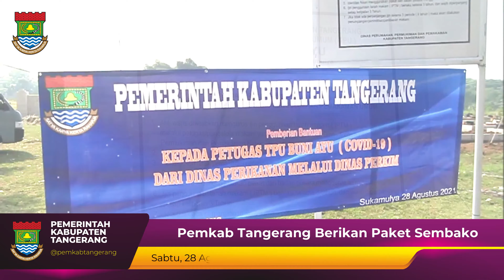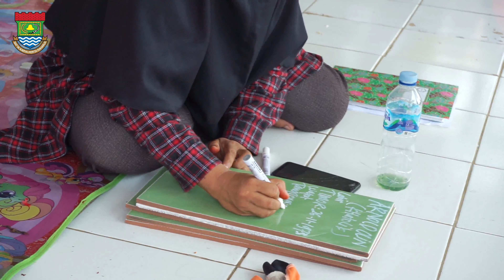Pemkab Tangerang Berikan 2 Ton Ikan Lele Kepada Petugas Pemakaman dan Warga Sekitar TPU Buni Ayu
Tangerang -- Sekertaris Daerah (Sekda) Kabupaten Tangerang, Moch Maesyal Rasyid, menyerahkan bantuan berupa paket sembako dan ikan lele siap masak. Bantuan tersebut ditujukan kepada petugas pemakaman Covid-19 dan warga sekitar Tempat Pemakaman Umum (TPU) Buni Ayu, Kecamatan Sukamulya, Kabupaten Tangerang, Sabtu (28/7/2021).

Bantuan diserahkan langsung oleh sekda dan didampingi oleh Kepala Dinas Pemakaman dan Pertanahan, Iwan Setiawan; Kepala Dinas Perikanan, Jainudin;  beserta unsur Forkopimcam Sukamulya. Kegiatan ini berjalan dengan menerapkan protokol kesehatan yang ketat.

"Allhamdulillah hari ini kami bisa bersilaturahmi sekaligus memberikan bantuan berupa 250 paket sembako dan 2 ton lele siap masak kepada petugas pemakaman di TPU Buni Ayu. Ini mengingat petugas sudah berjuang sangat keras untuk memakamkan jenazah yang meninggal akibat virus Covid-19," jelas Sekda Maesyal.

Seputar Informasi terkait Kabupaten Tangerang